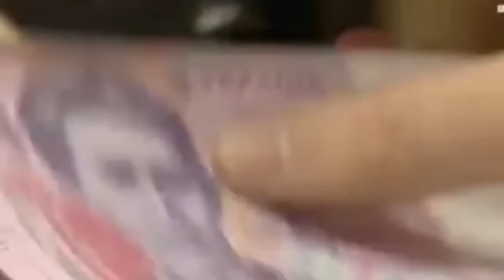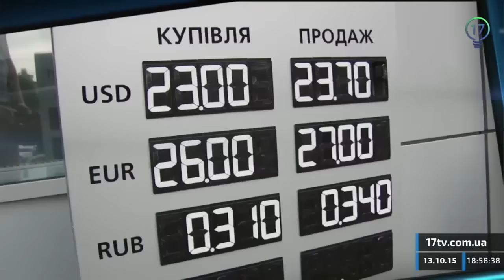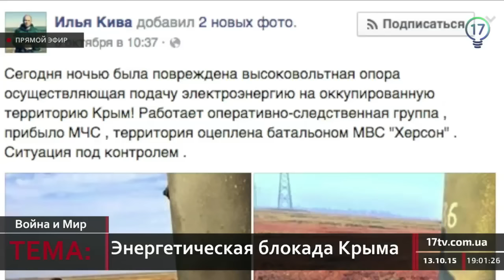Война и мир. Энергетическая блокада Крыма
Активисты начали очередную блокаду Крыма. На этот раз – энергетическую. Поддержит ли инициативу государство и чем чревата такая блокада для полуострова и Украины?
Гость студии – Андрей Перевертаев, эксперт коалиции "Энергетические реформы".
Ведущая – Виктория Пилипенко, журналист 17 канал.